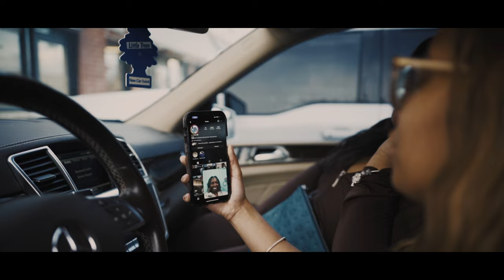1Up Tee- Gossip (Official Music Video) Shot by